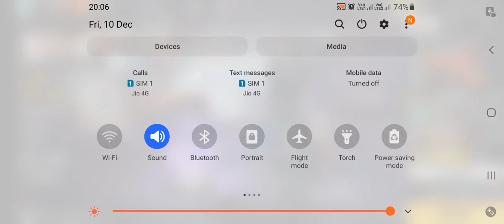10 December 2021